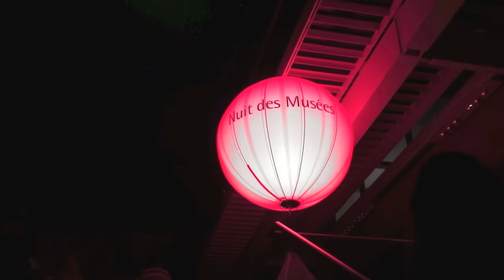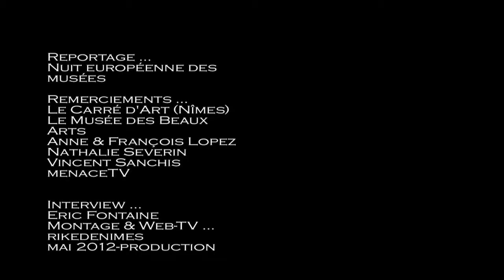La Nuit européenne des musées : Nîmes, le Carré d'Art & le musée des beaux-arts (2012)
"Les gens du quai" font leur show au coeur du musée, sous le regard de Anne Lopez la chorégraphe Montpelliéraine, menaceTV...Nathalie & Vincent font leur "démo" et leur "pitch" au musée des Beaux-Arts de Nîmes.